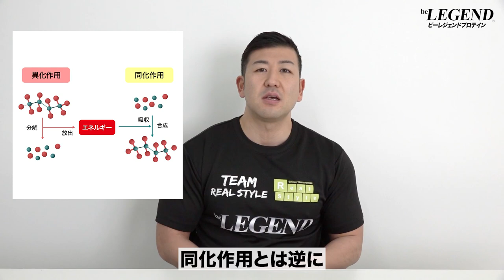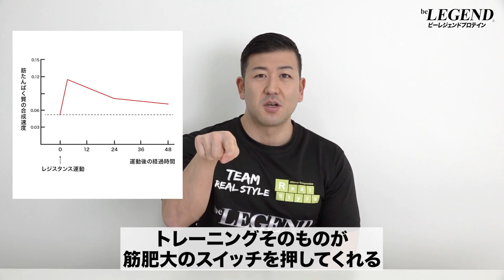【筋トレ】プロテインの「ゴールデンタイム」とは？ | ボデイビルチャンピオンが解説【ビーレジェンド プロテイン】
「トレーニング後30～45分」がプロテインのゴールデンタイムであるとか 「トレーニング1時間前に飲むのが良い」などプロテインを飲むタイミングについていろいろな意見を聞いたことがあると思います
今回は「プロテインのゴールデンタイム」についてボデイビルチャンピオンが解説します
■栄養タイミング再考：運動後のアナボリックウィンドウは存在するか？
00:00 オープニング
00:14 プロテインの「ゴールデンタイム」とは